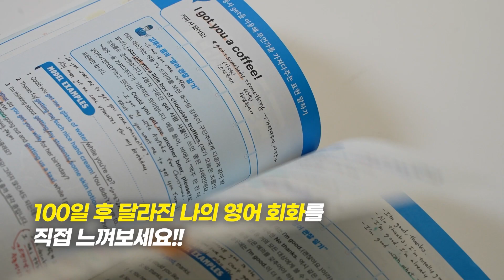'better off ~ing' 원어민이 정말 달고 사는 표현입니다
🌐[김재우의 영어회화 100] 인강 듣기

🌐DAY별 대표 표현 회화 실력을 한 단계 업그레이드할 핵심 표현 100개를 제시한다.
📕한국인의 영어와 원어민의 영어 차이를 가장 잘 아는 영어 전문가가 쓴 영어회화책!

👉김재우 쌤의 “영어 관찰 일기”
한국인 영어 학습자들이 헷갈릴 수 있는 포인트를
딱 짚어 준다.

👉MODEL EXAMPLES
오늘의 표현을 실생생활에서 활용할 수 있는 예문들로 연습
해 볼 수 있다.

👉SMALL TALKS
실생활에서 쓰이는 생생하고 가장 자연스러운 대화문으로 구성되
어 있다.

흔히 접하는 소통 매체에서 오늘의 표현이 어떻게 쓰이는 지 확
인할 수 있다.

👉FURTHER STUDIES
각 Day 별 핵심 패턴과 관련된 어휘, 표현을 더 확장하여 심
화 학습할 수 있다.
WORD BANK 각 DAY 별 주요 어휘와 표현을 알 수 있다.